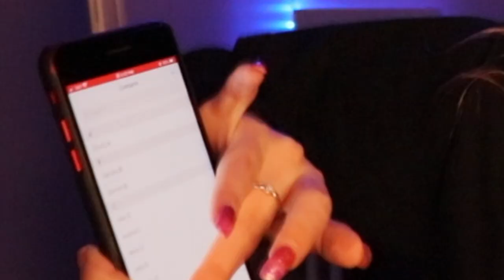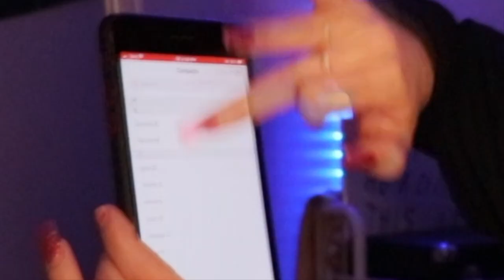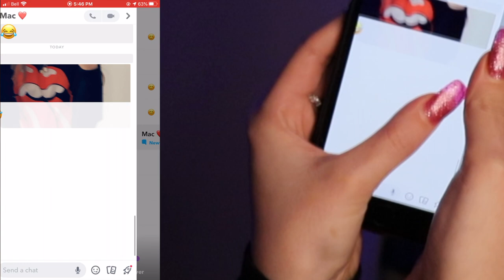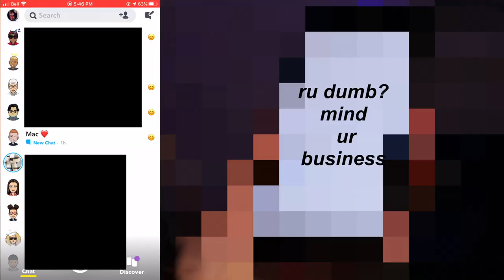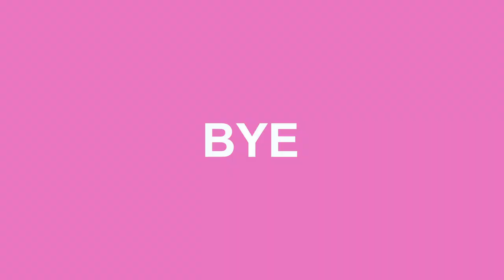TESTING VIRAL TIK TOK HACKS... and failing